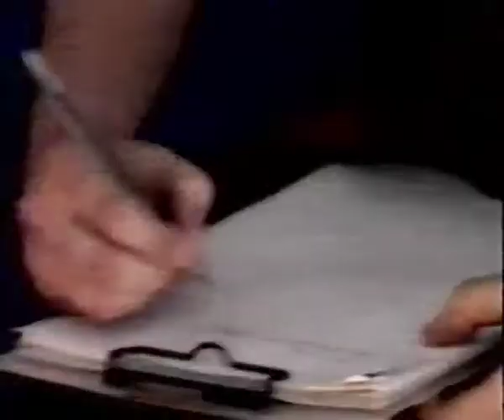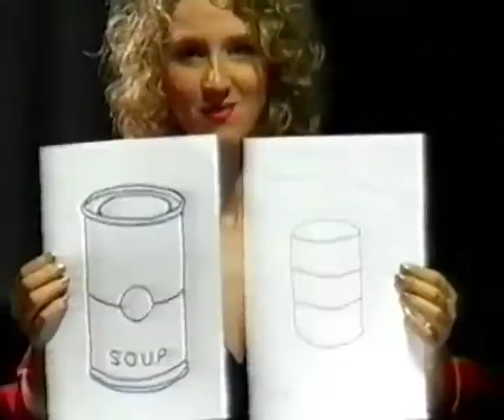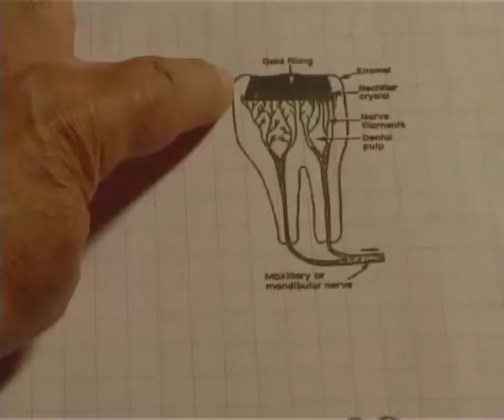LA MENTE COSMICA (Cortometraggio Sky Cinema - Sottocinque)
Mockumentary realizzato per SKY CINEMA - SOTTOCINQUE
scritto e diretto: Maurizio Finotto
con "Lemmy" Michael Leimer